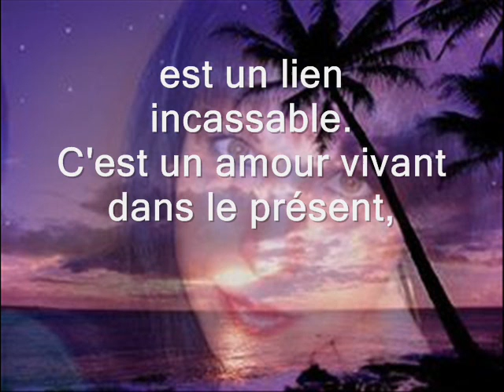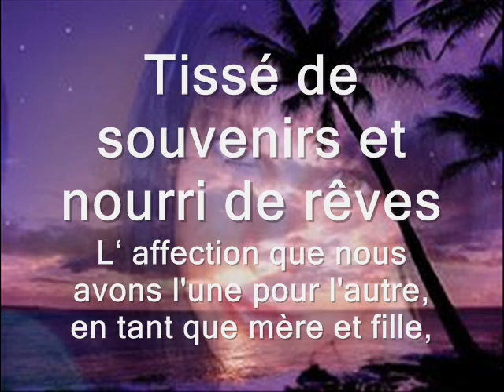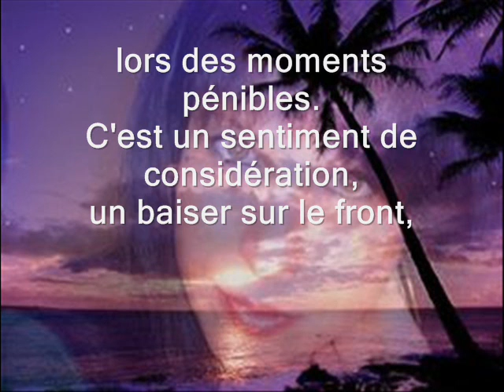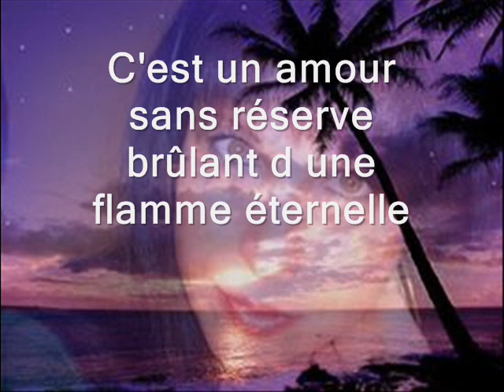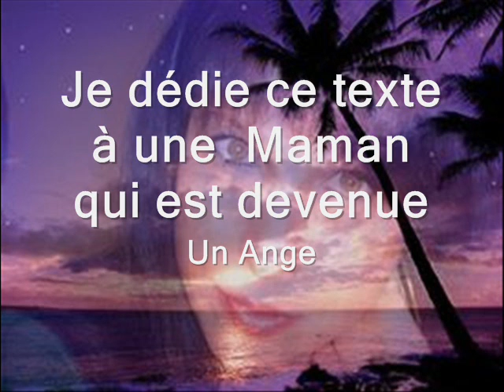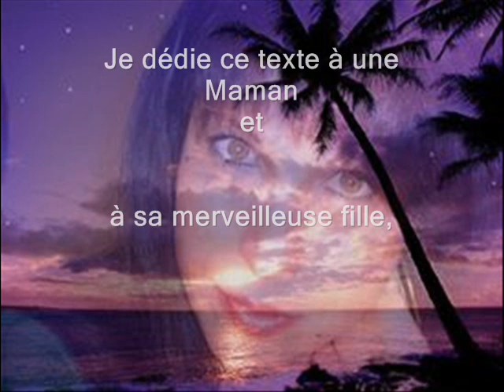L AMOUR QUI EXISTE ENTRE UNE MERE ET SA FILLE NE S ETEINT JAMAIS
Pour mon amie Paula et à sa mère Joaquina devenue un ange

Par Tony Verton